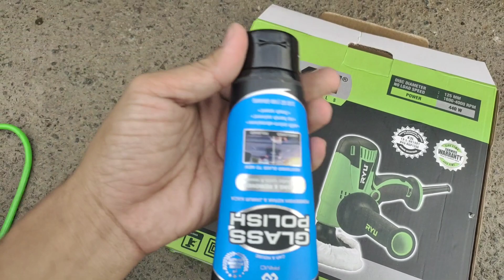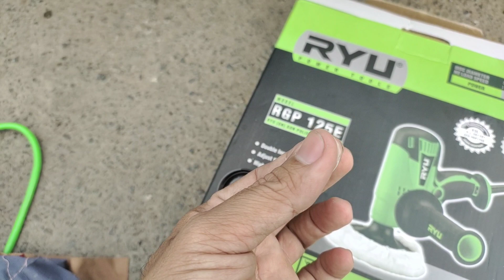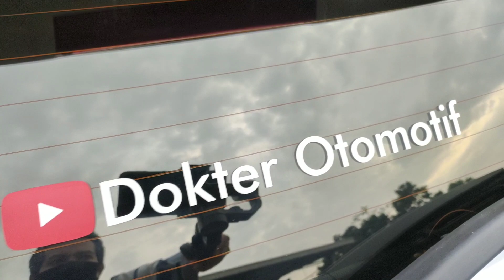Poles KACA MOBIL Hilangkan Jamur MemBANDEL,ini Cara Saya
Cara menghilangkan jamur kaca yang membandel,Cara ini juga bisa menghilangkan waterspot akibat sisa sabun yang mengering.
Kalau temen temen pakai cara seperti apa,buat bersihkan jamur kaca?
Share cara kalian ya gaes..
Trims